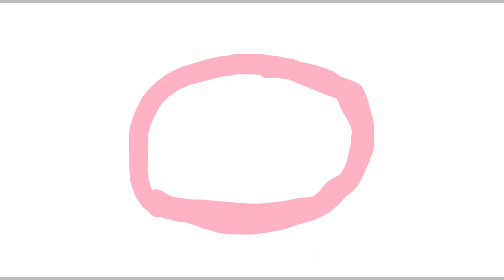Pig Cartoon (Jevana challenge Callie)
Jevana challenged me (Callie) to draw a pig:) 🐷